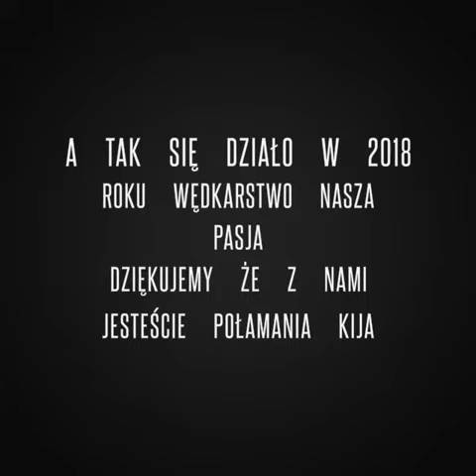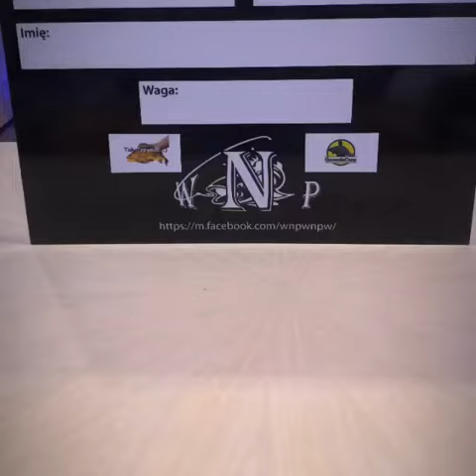Tak działo się w 2018 roku dziękujemy ze z nami jesteście